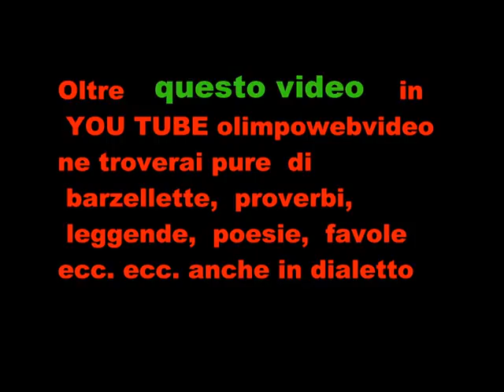Bagnatica festa della terza Età - Gruppo le donne dell'era e i musici file 821 17° Video.wmv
ME SPOSADA